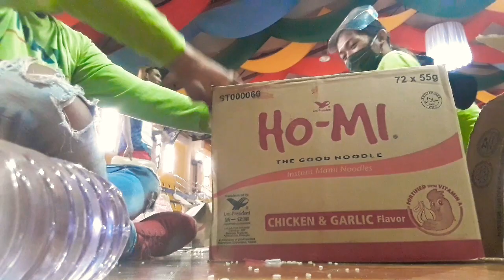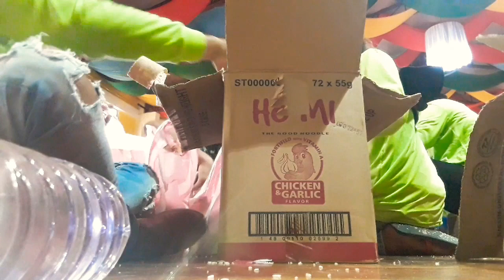Ang Tupad || Packing of Goods || Agah Ancheta vlog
Hello mga kaDear's thanks po for always supporting my channel .

Godbless !!